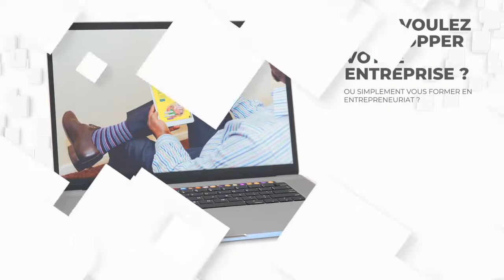Formation (Création et développement d'entreprise) sur WhatsApp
Chose promis Chose réalisée.
Après avoir beaucoup attendu voici la réponse: Entraide lance la formation pour tous ses modules, nous sommes sur whatsapp pour la satisfaction de tous nos abonnés et demandeur.
Tous les liens en commentaire.